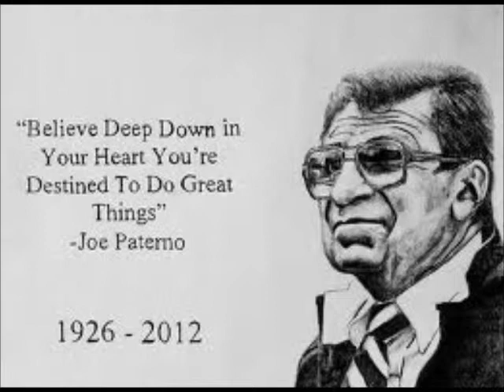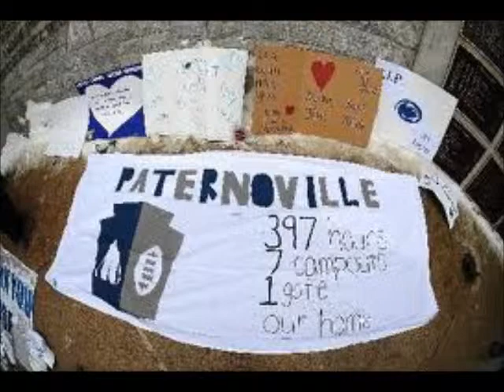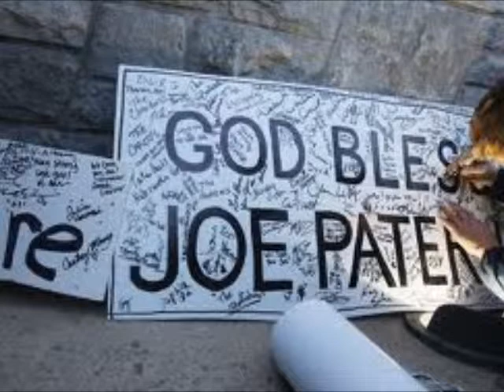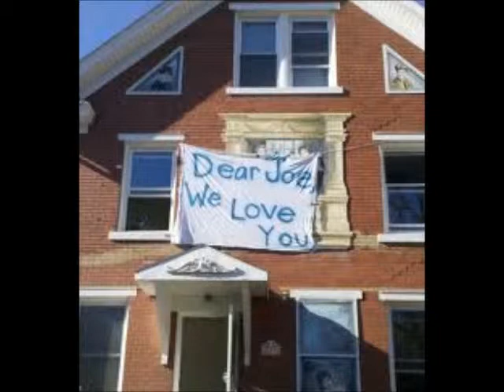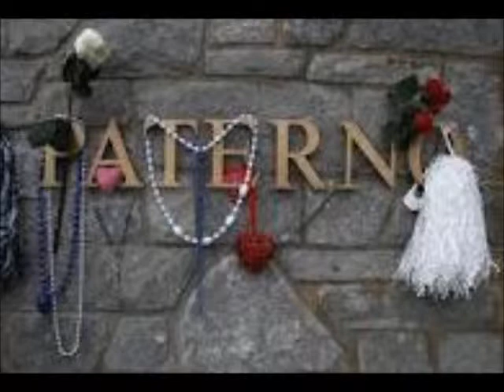Joe Pa.wmv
Joe Paterno